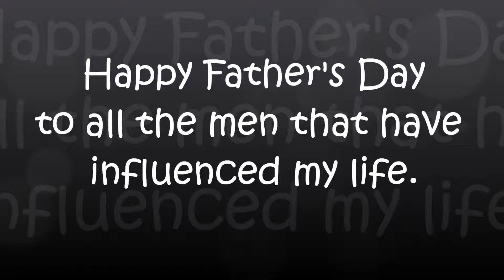Fathers day video